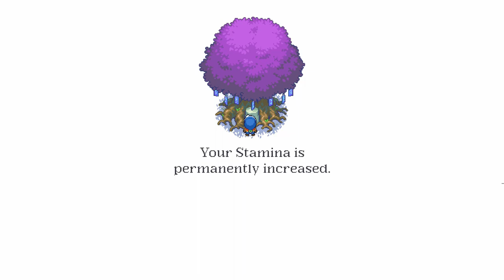Welcome to Moonstone Island, My First Week!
I have a brand new focus with Moonstone Island, a super cute, laid-back game about a young alchemist in training who leaves home & her parents for a whole year to learn about alchemy, spirits, & does some other hobbies along way.

I very much enjoy playing this game & look forward to seeing more of the little alchemist's adventures as she embarks on her one year training.

This is a longplay video, showcasing the game.  Enjoy it as you work on a project or as background noise.  There is no commentary from me & all sounds & music are from the game.

*This video was made by me- played, recorded, edited, & uploaded.